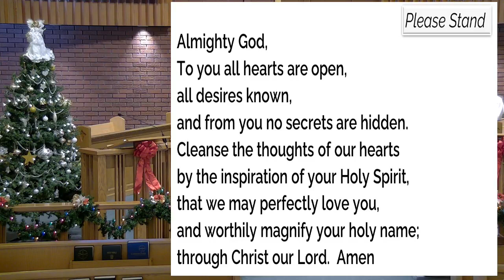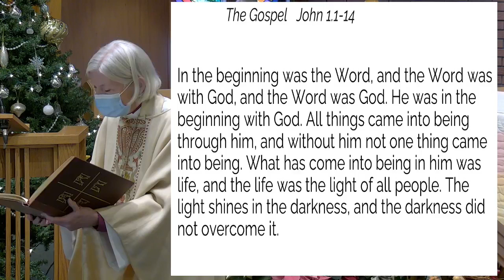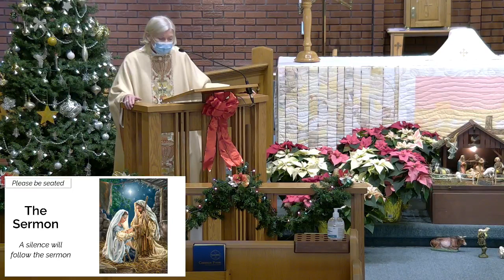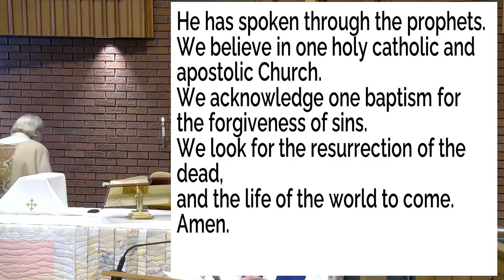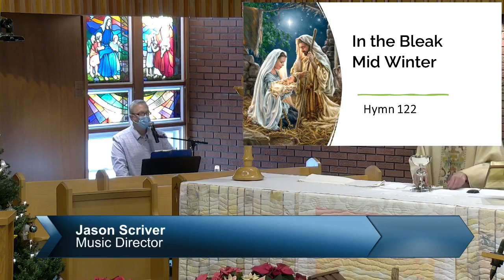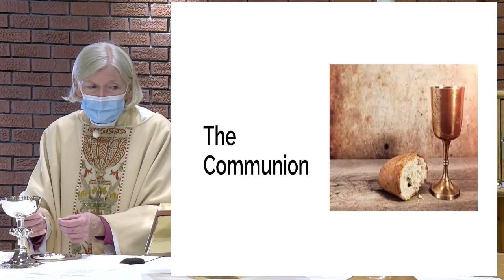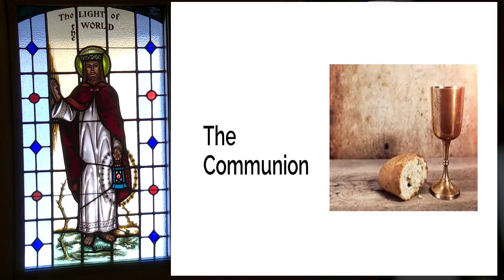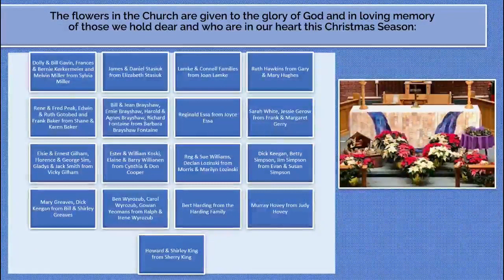Christmas Day December 25, 2021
St. Michael and All Angels Anglican Church
Thunder Bay,